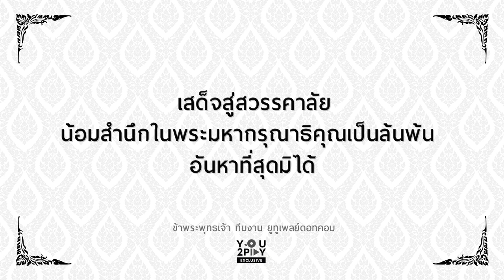แสงเดือน (Magic Beams) cover โดย แก้วใส ภูติมหาตมะ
"แสงเดือน" ในเวอร์ชั่นพิเศษๆจากพวกเราชาว You2play เพื่อร่วมรำลึกในพระมหากรุณาธิคุณล้นพ้น ของ (ในหลวงรัชกาลที่ 9)

ที่ได้ "แก้วใส ภูติมหาตมะ" มาบรรเลงกีต้าร์เดี่ยวในรูปแบบ Chord Melody on Guitar ที่เรียบง่ายและไพเราะมากๆ

แสงเดือน (Magic Beams)

"แสงเดือน"เพลงพระราชนิพนธ์ลำดับที่ ๒๗ ทรงพระราชนิพนธ์ขึ้นใน พ.ศ.๒๕๐๑ ทรงพระกรุณาโปรดเกล้าฯ ให้พระเจ้าวรวงศ์เธอ พระองค์เจ้าจักรพันธ์เพ็ญศิริ นิพนธ์คำร้องทั้งภาษาอังกฤษและภาษาไทย
และเพลงนี้ทาง "You2play" ได้ร่วมงานกับ "แก้วใส ภูติมหาตมะ" มือกีต้าร์หญิงมากความสามารถจากวง WORLD NOT BAD ได้ร่วมบรรเลงเพลง "แสงเดือน" ที่อบอุ่นและเปลี่ยวเหงาไปในคราวเดียวกัน

สถิตย์อยู่ในใจตราบนิจนิรันดร์
ด้วยสํานึกในพระมหากรุณาธิคุณอันหาที่สุดมิได้